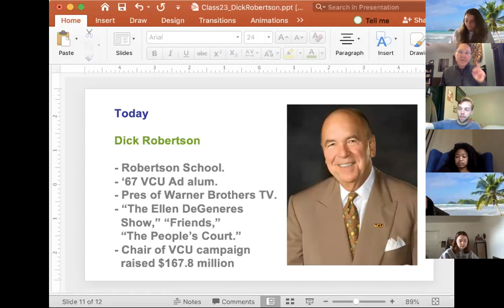A Robertson Lecture at the Robertson School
An introductory advertising class ended the spring semester with a virtual visit from Richard T. "Dick" Robertson, the namesake of the Robertson School of Media and Culture.